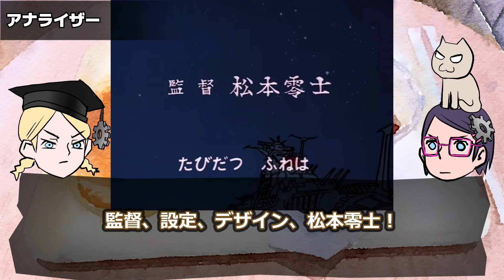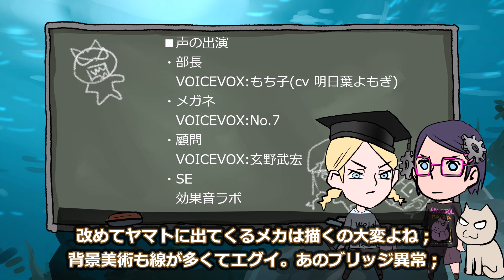【宇宙戦艦ヤマト】アナライザー【地獄ロボ】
あーあーあああ、あーあー
■声の出演
VOICEVOX様
・部長
　VOICEVOX:もち子(cv 明日葉よもぎ)
・メガネ
　VOICEVOX:No.7
・顧問

■SEの出演
効果音ラボ様